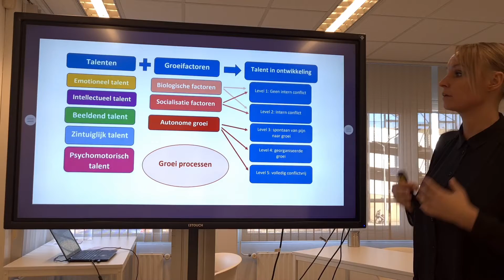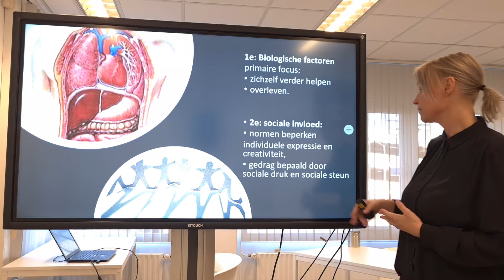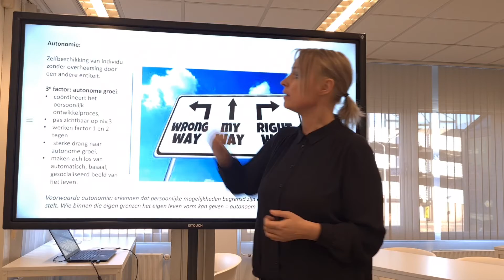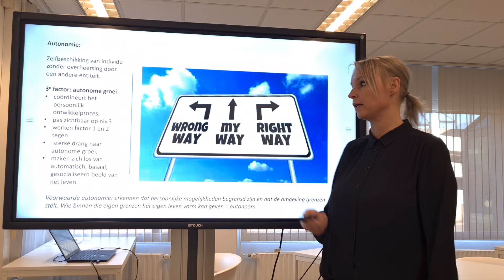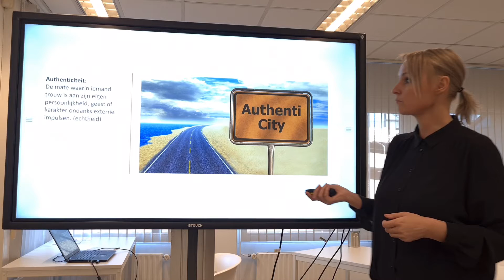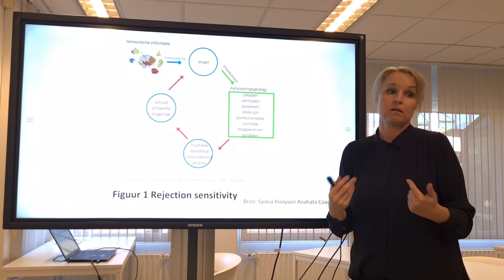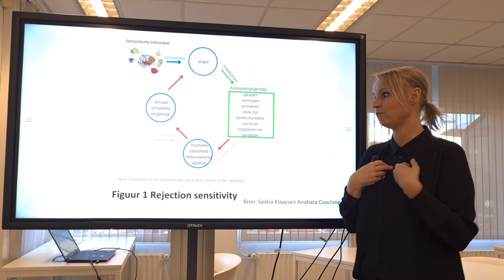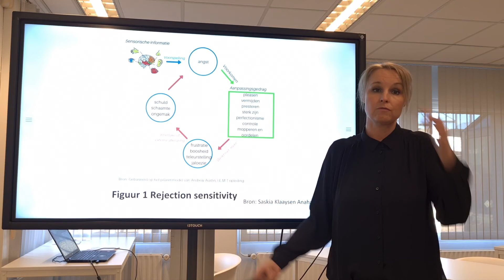Groeifactoren Intenso-methode.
Toelichting op de groeifactoren van de Intenso-methode.